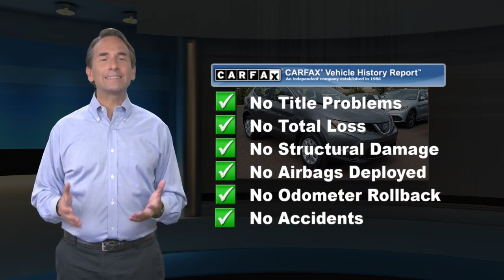Used 2019 Nissan Rogue Sport S, Willow Grove, PA KW313572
Gun Metallic 2019 Nissan Rogue Sport S AWD CVT with Xtronic 2.0L DOHC APPLE CARPLAY, ANDROID AUTO, BLIND SPOT WARNING, REAR CROSS TRAFFIC AERT, 7" TOUCH COLOR DISPLAY, HANDS FREE TEXT MESSAGING ASSISTANT, REAR VIEW MONITOR, 16" x 6.5" Steel Wheels w/Full Covers, Blind Spot Warning, NissanConnect featuring Apple CarPlay and Android Auto, Radio: AM/FM/CD/RDS/AUX NissanConnect, Splash Guards.24/30 City/Highway MPG

[RLVID:1041:ed90a4dbb3de11e2:c8c2517c9730d48b:1]